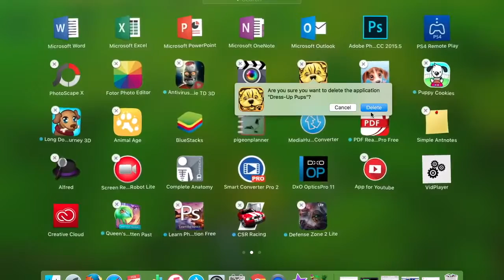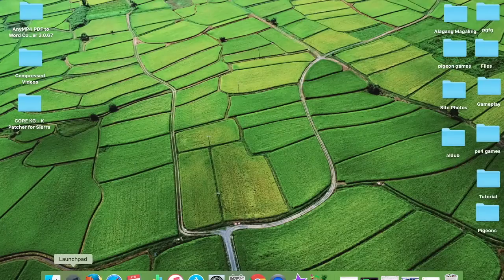How to Easily Delete Downloaded Apps from MacOS Sierra